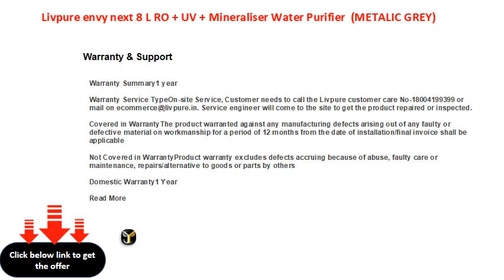Livpure envy next 8 L RO + UV + Mineraliser Water Purifier METALIC GREY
8 L : More the capacity, more the users can be served with drinking water
RO + UV + Mineraliser